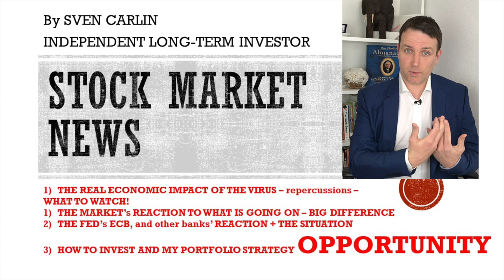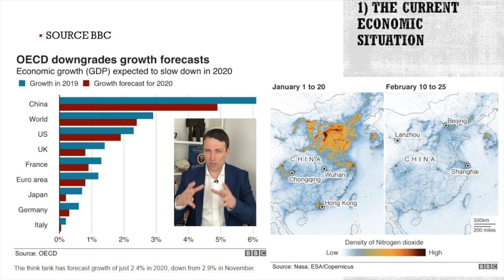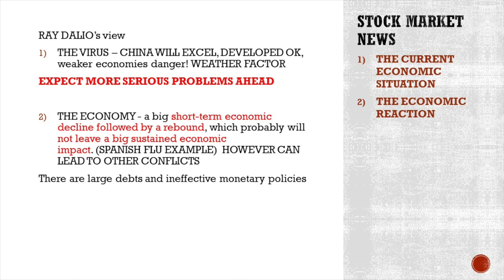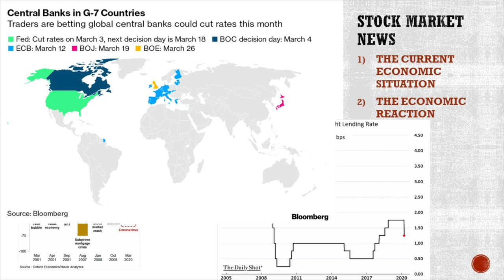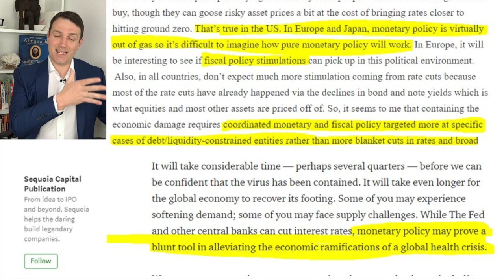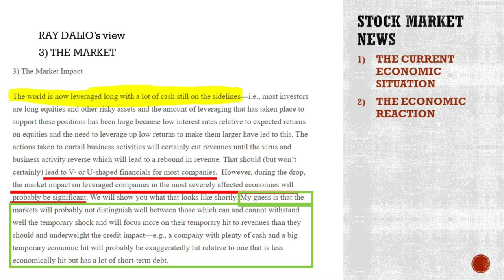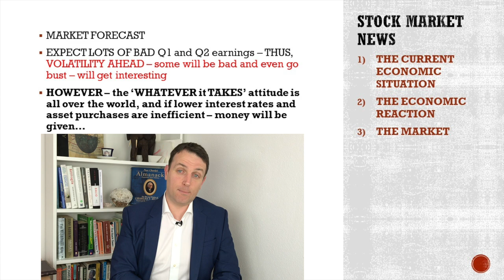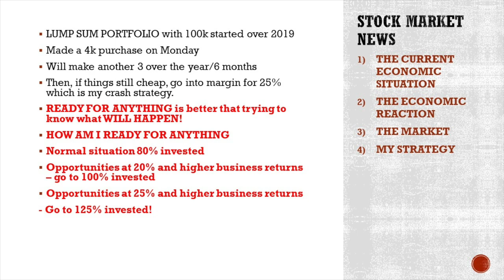Stock Market Crash News |Recession YES | Economic Collapse NO| MY STRATEGY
Many are in panic due to the latest stock market situation. However, in today's stock market news we will give a fundamental, long-term investing perspective on the crash, the situation, the investing outlook and what is really important. Ray Dalio wrote a nice piece on what is going on, how one has to focus on fundamentals and not on the panic and the markets.
Today's stock market news might be about histeria, there is a recession coming, but now is the time to take advantage of the long-term investing opportunities.

I am also a book author:
Modern Value Investing book: